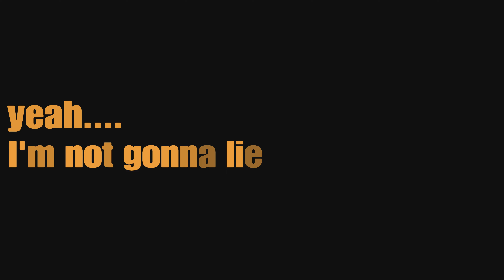Massive props are Big in Yamantau, unforgettable full match in Prop Hunt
Call of Duty Cold War: Prop hunt shenanigans, only the best hiding spots, only the glitchiest of wallbangs. Best clips by the best crew.

Curated content for the prop hunt crowd, no slope matching, this is pure 2022 post patch action!

Are these hiding spots good enough for you to use? Or do they take a level of skill beyond your average prop hunt player. You judge!